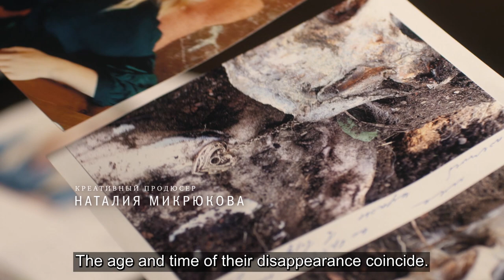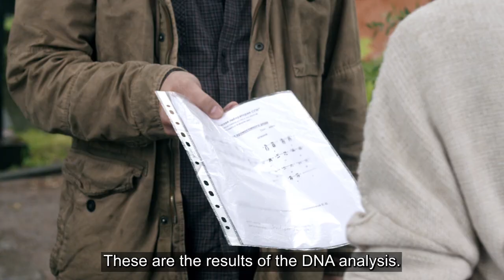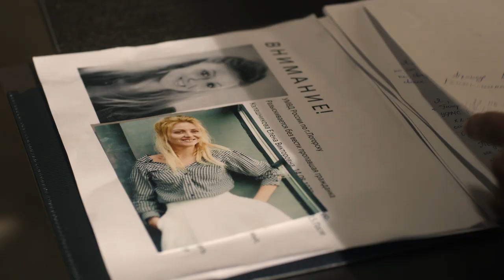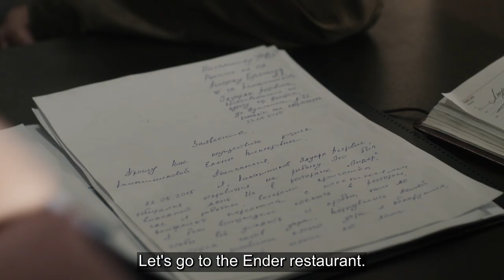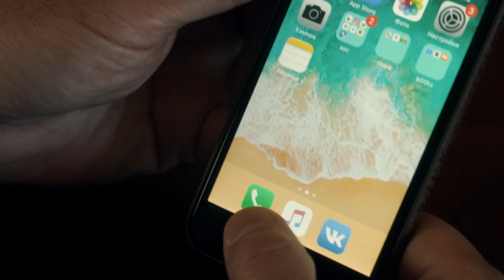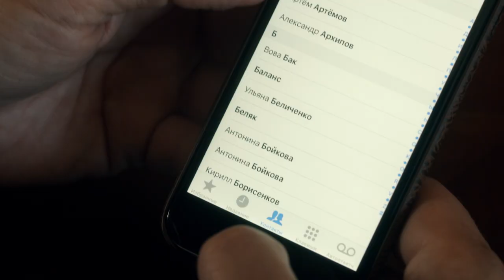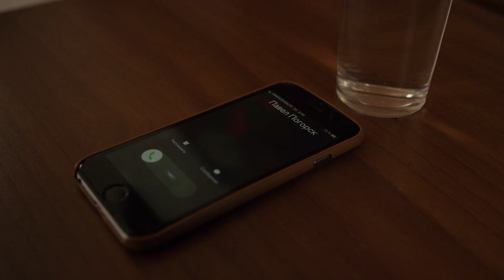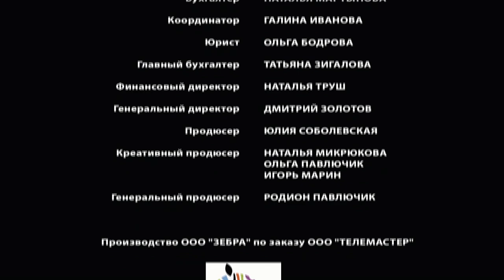DANCING ON THE SAND. 2 Episode. Detective Drama. Russian TV Series. StarMedia. English Subtitles